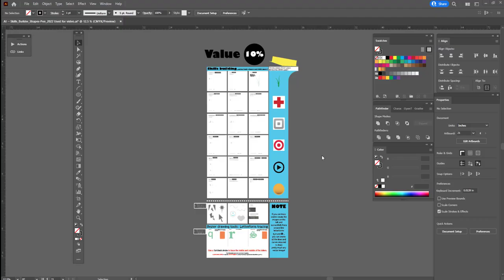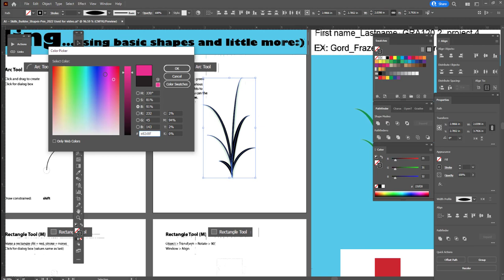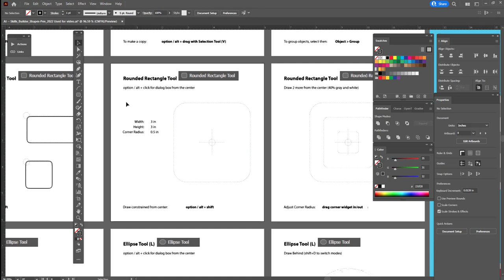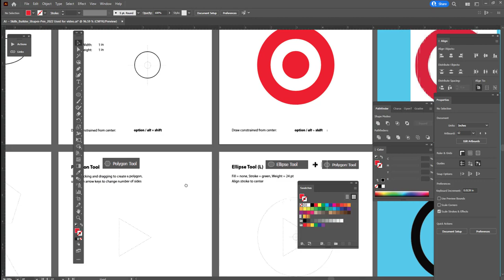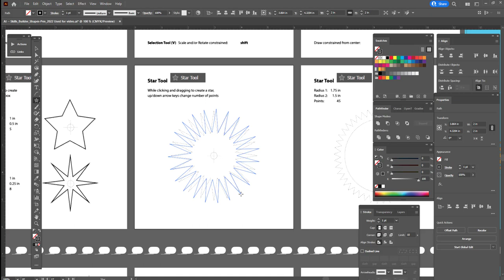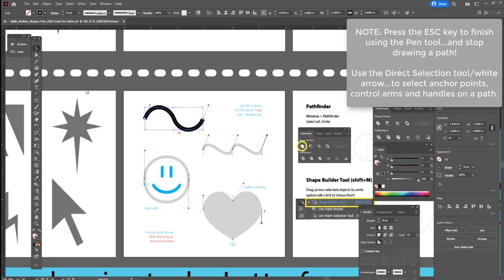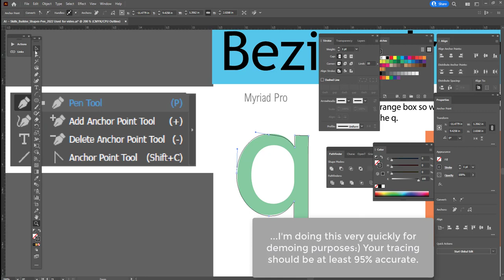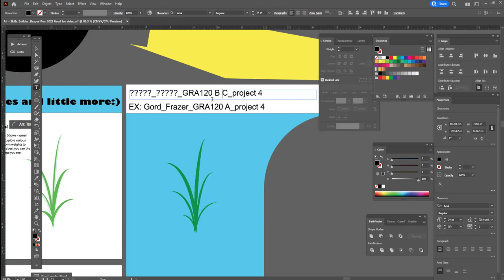Project 4: Illustrator - Skills Building | Basic shapes, Strokes and a little more...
ILLUSTRATOR - Project 4

TOPICS - Skills Building | Basic shapes, Strokes and a little more...

This video is intended to augment in-class lessons and help you work through Project 4. This video is intended to be a VERY BRIEF  "getting started" visual introduction to working with basic shapes, Strokes and the Pen tool and a little more.

This video should not be considered a comprehensive look at the featured tools. Ask your Instructor for additional information if needed or consult the Illustrator help file.

Duration: 24:39

Line segment tool - 0:20
Arc tool + Stroke - 1:12
Rectangle tool - 3:15
Rounded Rectangle tool - 5:30
Ellipse tool - 8:24
Polygon tool - 10:09
Star tool - 12:55
Gradient for star - 15:01
VERY BASIC Pen tool + stroke - 16:15
Pathfinder and Shape Builder - 18:41
Letter form tracing - 19:50